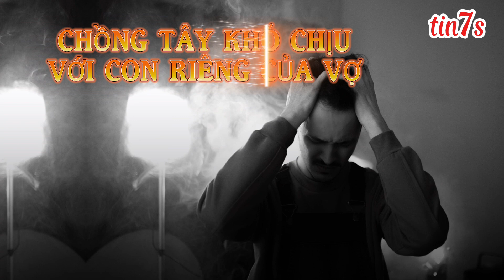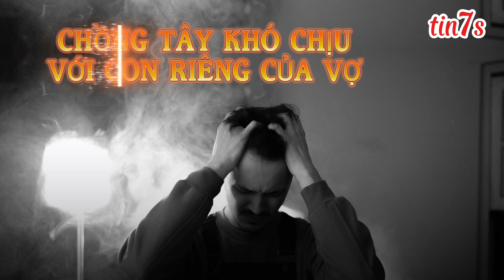Chồng tây khó chịu với con riêng của vợ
"Chào mừng bạn đến với kênh chuyên về tin tức mỗi ngày! Tại đây, chúng tôi cung cấp cho bạn những thông tin nóng hổi và chính xác nhất về các sự kiện, xu hướng và những chủ đề hot hiện đang xảy ra trên toàn thế giới.

Chúng tôi cập nhật nhanh chóng và đa dạng các tin tức từ nhiều lĩnh vực như chính trị, kinh tế, xã hội, khoa học, công nghệ và du lịch, đảm bảo rằng bạn sẽ luôn được thông báo đầy đủ về những gì đang diễn ra xung quanh. Bạn sẽ không bỏ lỡ bất kỳ thông tin nào đáng chú ý.

Với đội ngũ nhân viên giàu kinh nghiệm và tận tâm, chúng tôi kiên nhẫn sàng lắng nghe và tham gia vào những cuộc thảo luận sôi nổi, phân tích chi tiết và đưa ra giải thích thông qua các video bài thuyết trình chất lượng cao. Chúng tôi cam kết đảm bảo các thông tin và sự phân tích có tính khách quan để đáp ứng nhu cầu của khán giả mỗi ngày.

Nếu bạn quan tâm đến những vấn đề đang "nóng hổi", muốn có cái nhìn tổng quan về thế giới mỗi ngày, thì hãy đăng ký kênh của chúng tôi ngay bây giờ. Bạn sẽ không chỉ được cập nhật thông tin mà còn có cơ hội tham gia vào sự tiến bộ vượt bậc của xã hội và thế giới.

Hãy đồng hành cùng chúng tôi và khám phá những câu chuyện hấp dẫn, những khía cạnh mới trong tin tức và những ý tưởng độc đáo, đem đến cho bạn một cái nhìn sâu sắc về thế giới xung quanh chúng ta. Hãy xem video mới nhất của chúng tôi bên dưới và hãy để lại ý kiến của bạn.

1. Music: Nhạc
2. Video games: Trò chơi video
3. News: Tin tức
4. Movies: Phim
5. TV Shows: Chương trình TV
6. Tutorials: Hướng dẫn
7. Sports: Thể thao
8. Beauty and fashion: Làm đẹp và thời trang
9. Technology: Công nghệ
10. Food and cooking: Món ăn và nấu nướng
11. Travel: Du lịch
12. Comedy: Hài kịch
13. Fitness and health: Thể dục và sức khỏe
14. DIY and crafts: Tự làm và nghệ thuật
15. Science and education: Khoa học và giáo dục
+Bản quyền thuộc về tin7s
- nghiêm cấm reup dưới mọi hình thức